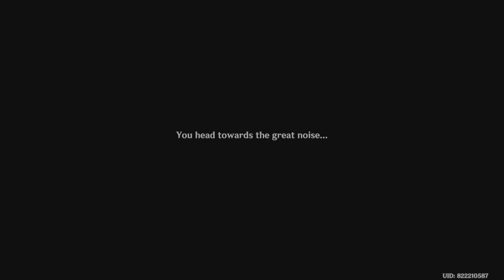Genshin Impact Gameplay Walkthrough Part 1978 (PS5)